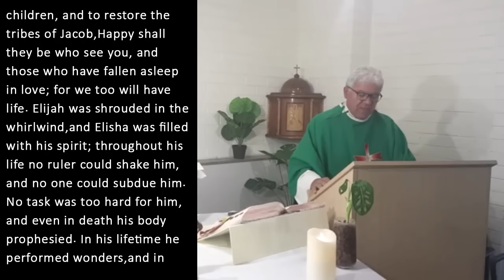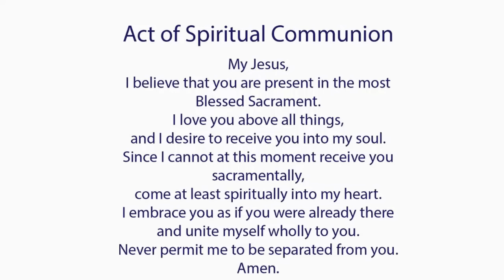Catholic Mass Today I Daily Holy Mass I Thursday June 20 2024 I English Holy Mass I 5.00 AM